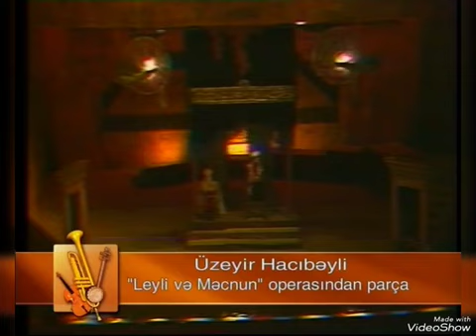Musiqi xəzinəsi- Canəli Əkbərova həsr edilmiş veriliş( 2012)